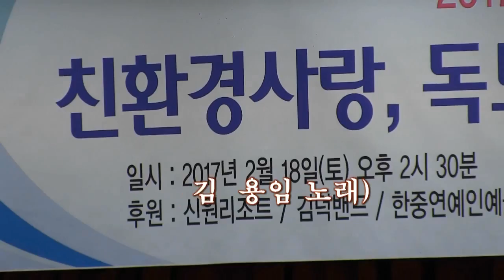[가요발전공헌대상] 가수김연주 - 인생아리랑,열두줄 (2017 대한민국을빛낸스타대상 축하공연-한국연예예술신문사 '17.02.18 서울중구구민회관)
가수김연주 - 인생아리랑,열두줄 (2017 대한민국을빛낸스타대상 축하공연-한국연예예술신문사 '17.02.18 서울중구구민회관)